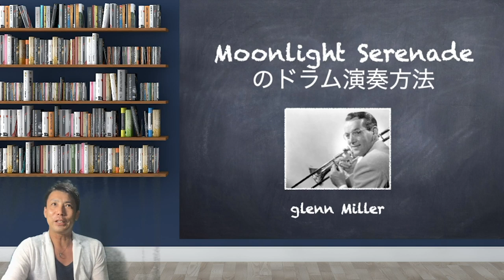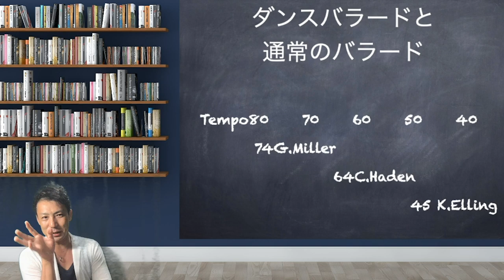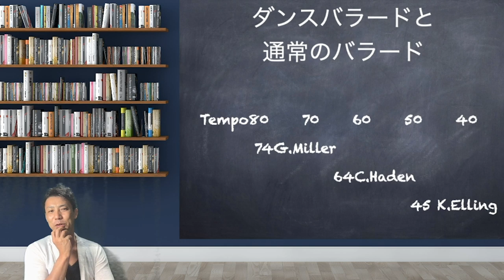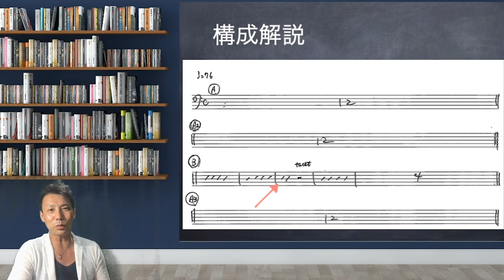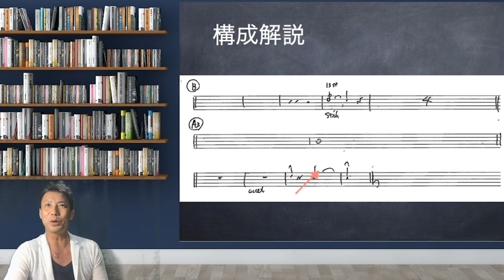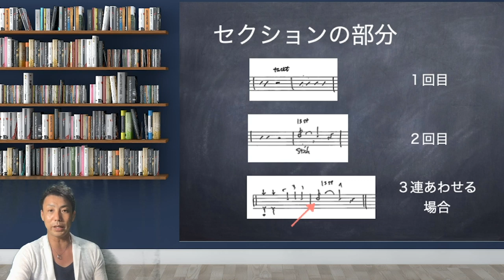ダンスバラードの演奏方法ムーンライト・セレナーデ【ジャズドラム講座】How to play the drums for dance ballard as moonlight serenade.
グレン・ミラーの演奏方法第二弾
ムーンライト・セレナーデの演奏方法
ダンスバラードと普通のバラードの違いを解説しました

ダンスバラードの演奏方法ムーンライト・セレナーデ
How to play the drums for dance ballard as moonlight serenade.